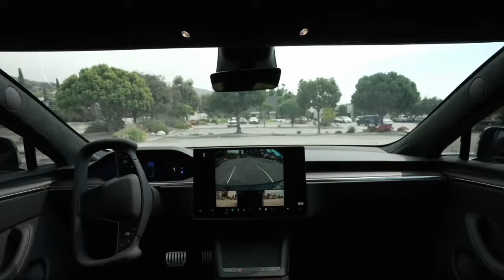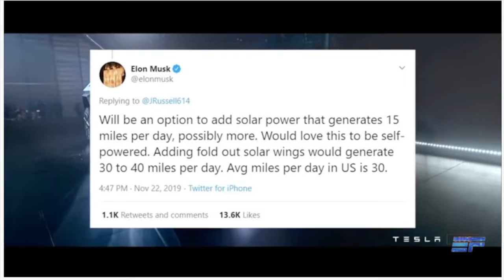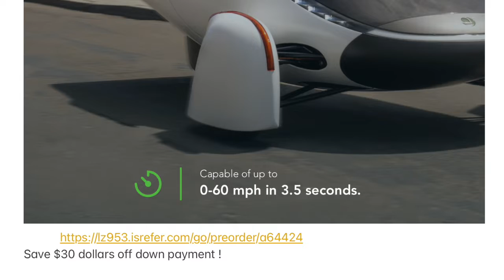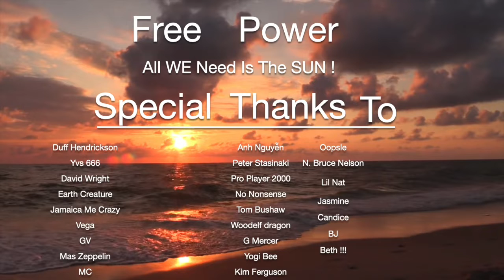Tesla doesn't have it , Aptera is Advancing it !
Solar Panels for Aptera is being crank up !

This link to Aptera will save you $30 dollars on the down payment